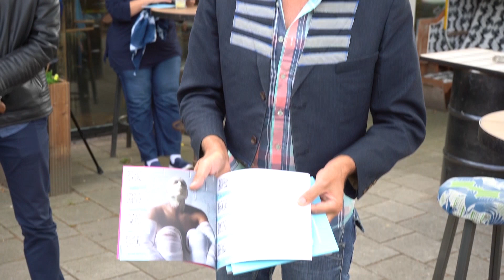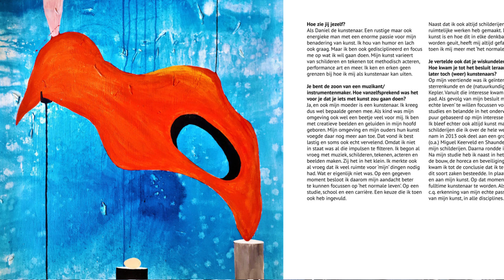Presentatie boek Mi Switi Pink Sranan - Surinaamse kunstenaars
Boekpresentatie op 23 juli van Mi Switi Pink Sranan met interviews, foto's en video's over wonen en werken in Suriname: Mi Switi Pink Sranan. Een project van Stichting Sanjay Ganpat Brouwer dat kunst en maatschappelijke thema's bundelt. De eerste exemplaren worden uitgereikt aan opiniemaker Guilly Koster en gemeenteraadslid Simion Blom. Bart Krieger, Wesley & Wessel zijn er bij namens MVS.